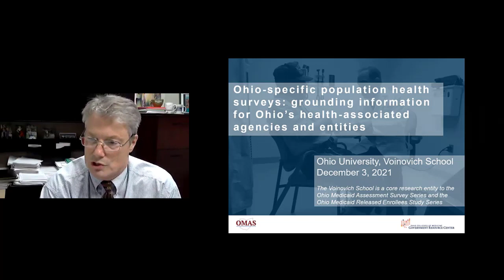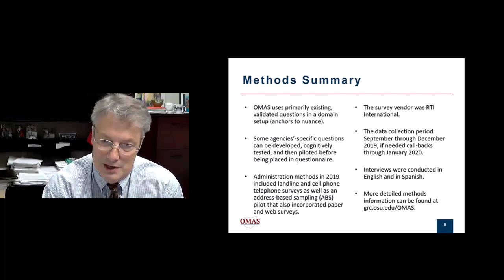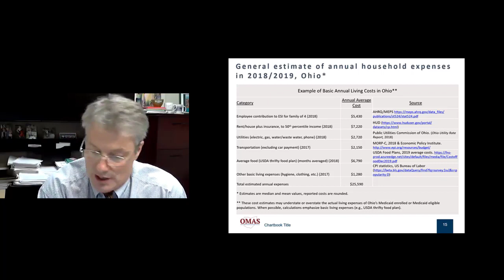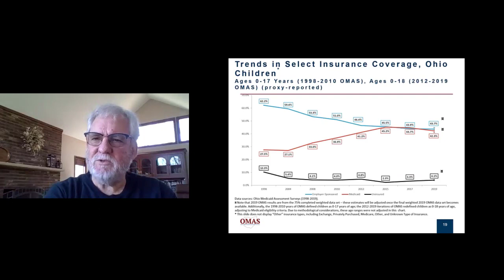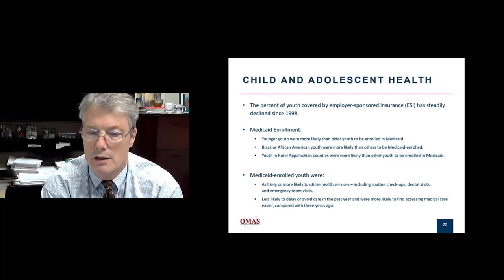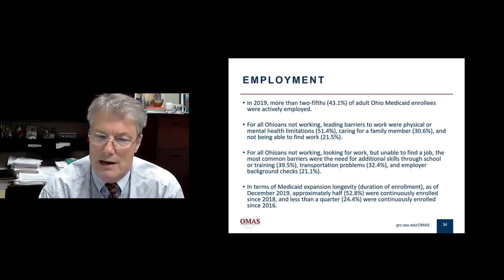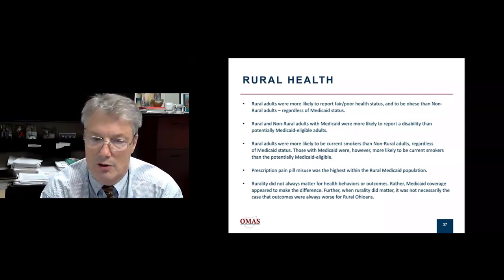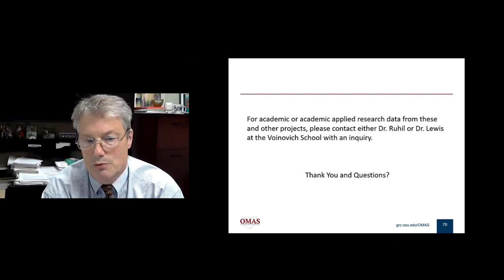Statewide Population Assessments: Grounding Health Services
Addressing aspects of effective health and human services assistance for governmental agencies necessitates an analytical balance between: (1) Population needs, risks, and circumstances (e.g., social determinants); (2) approaches to addressing programs, policies, and distributed assistance to meet needs; and (3) resources in terms of human, financial, social, and political capital that channels services. Strategies for the planning that informs service administration vary from top-down, interactive, and bottom-up input. This presentation addresses the need for population assessment and surveillance data collection as a guide for fostering analytical balance for administering health and human services. Examples of such data include: (1) The Ohio Medicaid Assessment Survey (OMAS), a population-based health services, health risks, and health care access survey of approximately 30,000 Ohio residents; (2) the Ohio Medicaid Released Enrollees Study (OMRES), which examines the impact of being enrolled in Medicaid prior to release from a State of Ohio corrections facility as a strategy to assist physical and mental health and to prevent recidivism; and (3) the Ohio COVID-19 Survey, which, since April of 2020, has tracked the impact of the pandemic on employment, family socioeconomic stress, physical and mental health, and prevention practices. Select findings will be shared throughout the presentation.